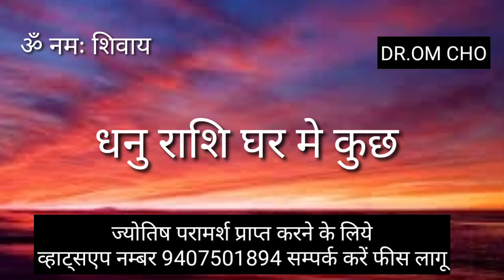DHANU RASHIFAL SAGITTARIUS HOROSCOPE SAGITTARIUS HOROSCOPE DHANURASHI SAGITTARIUS HOROSCOPE 2023